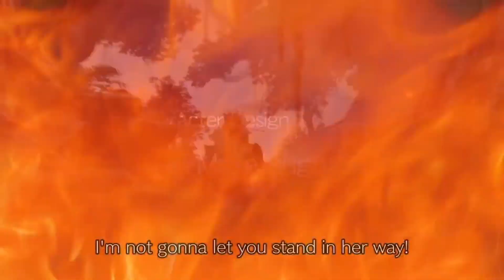The Joy Of Gaming.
This video means a lot to me. Video games have impacted me on a very serious level and this is my story to share with all of you. No jokes, no skits, just a conversation with me.

"There are not enough laughs in the world. Let's try to be one of them."